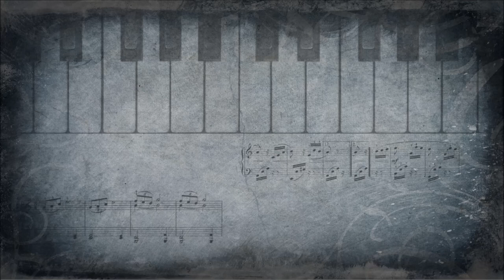Epilepsy - Melodic Freestyle 1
Merry Christmas :p